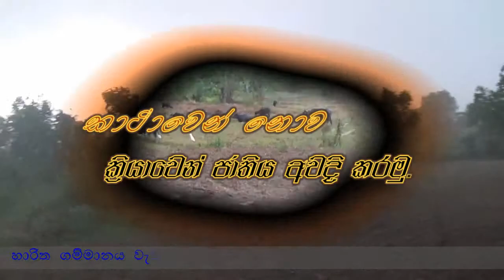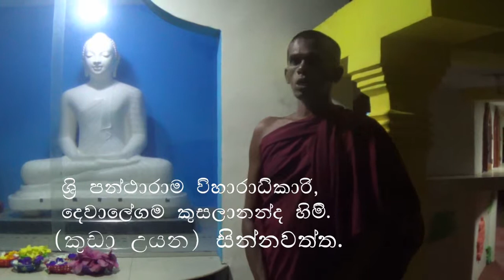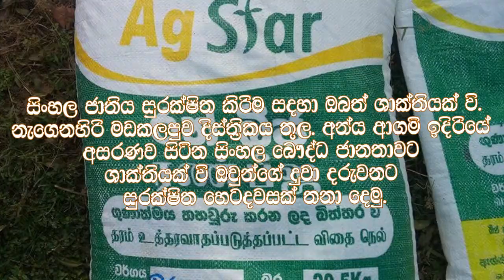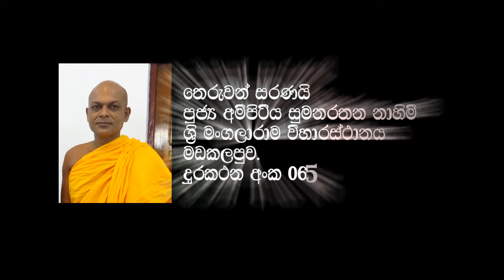ධර්මය රැකෙන්නේ ඵය අාරක්ෂා කරනා මිනිසුන් රැකුනොත් පමණි.. කුඩා උයන සින්නවත්ත 2017 10 27 0001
කාථාවෙන් නොව ක්‍රියාෙවන් සිංහල ජාතිය හා සම්මා සම්බුද්ධ ශාසනය සුරක්ෂිත කරමු.
(ධර්මය රැකෙන්නේ ඵය අාරක්ෂා කරනා මිනිසුන් රැකුනොත් පමණි..)
තෙරුවන් සරණයි..!